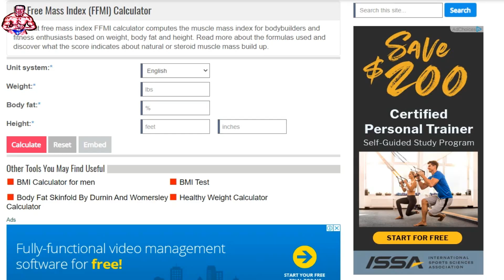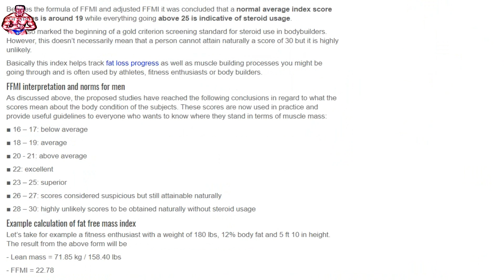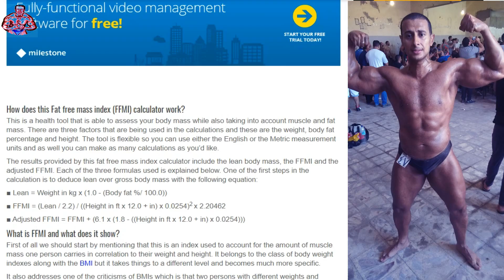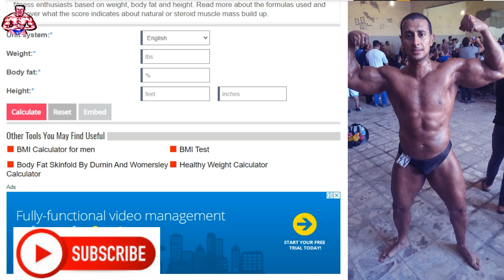احمد مجاهد لاعب كمال الاحسام طبيعي فعلا ؟